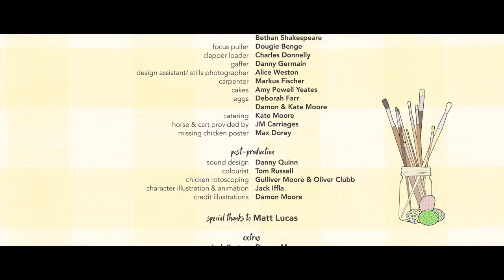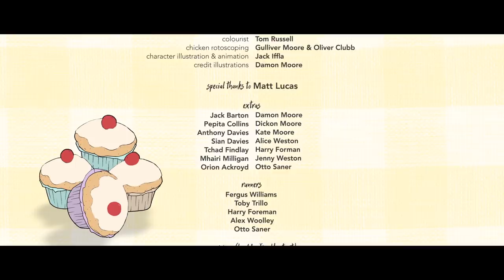LUCKY CHICKEN | Omeleto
A baker encounters a magic chicken.

LUCKY CHICKEN is used with permission from Gulliver Moore.